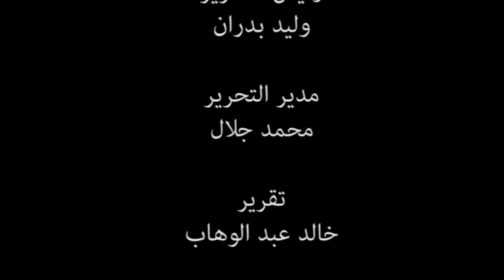حملة لإزالة التعديات على كوبرى أكتوبر